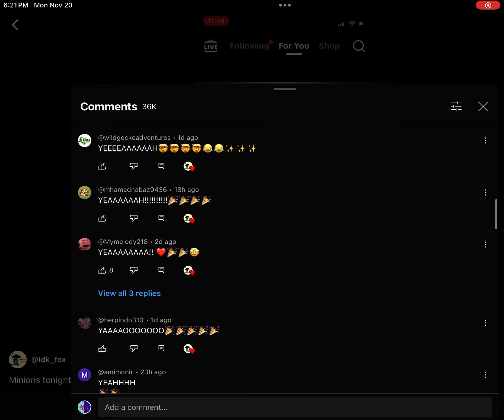REPOST 2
WE STEAL THE MOON!!
steal the moon